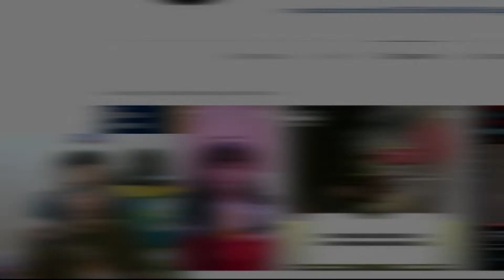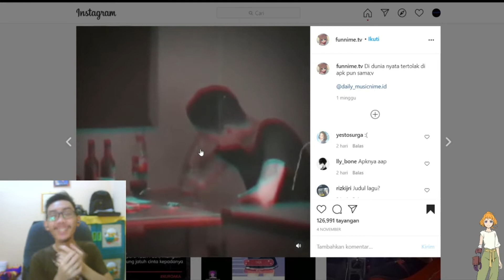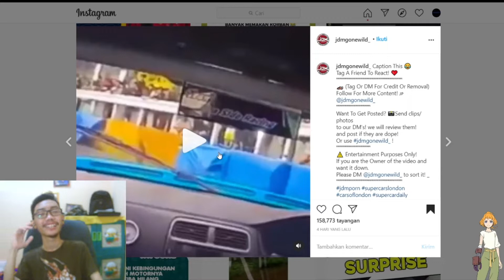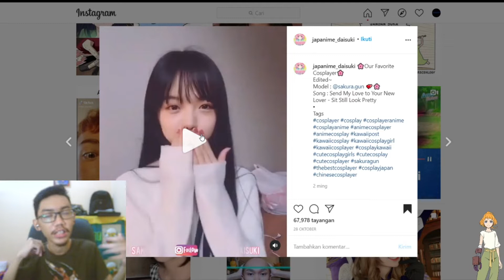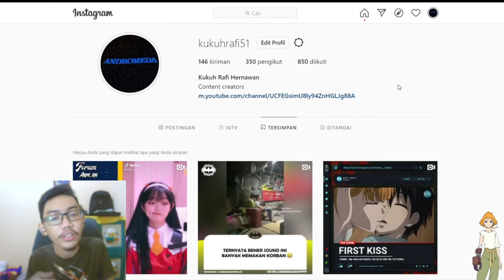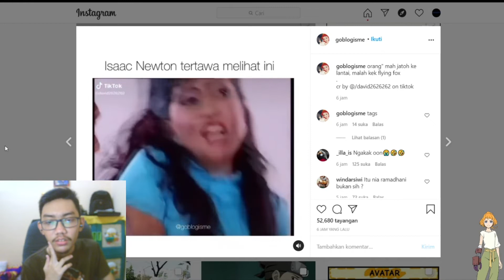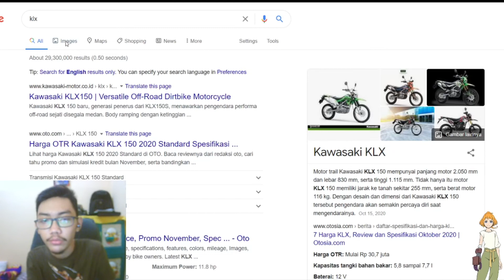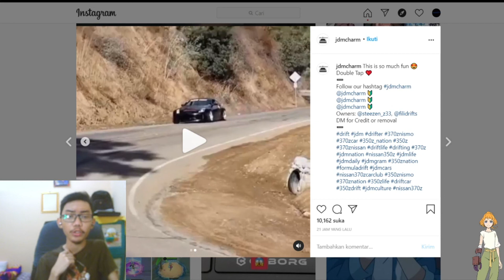penyegar timeline part2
pada kali ini kita akan mengreaction video meme dan apapun itu yang ada di instagram.

intro0.2
backsound

Terima Kasih